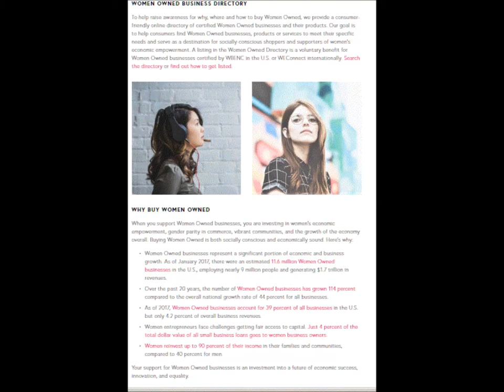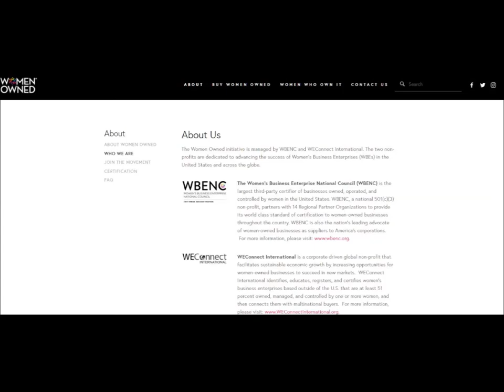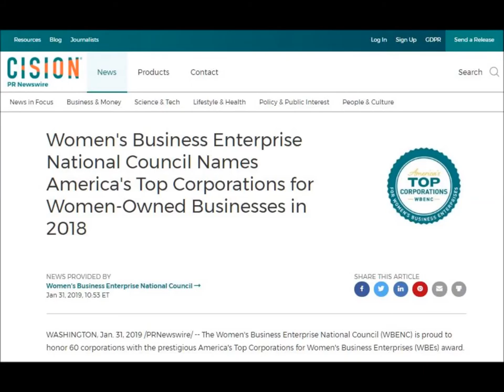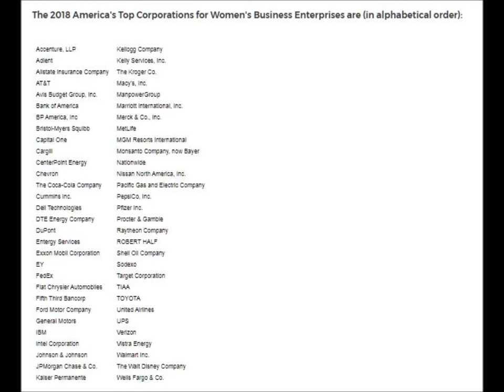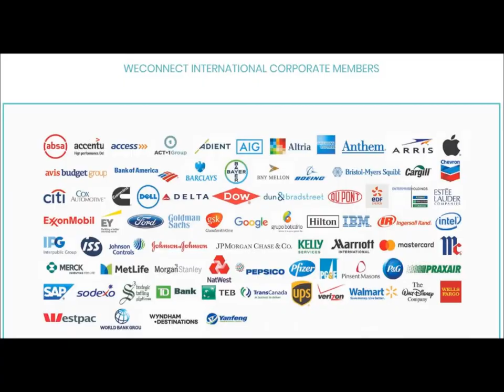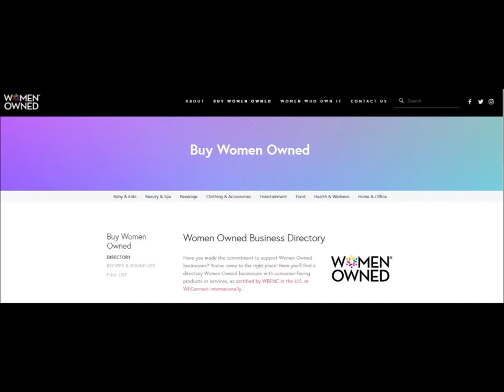Soap's Classics - MGTOW - The Women Owned Logo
There is a label on your products slipping under the radar. Let's do the quick-and-dirty of it all shall we?

References:

...and more:

The 2018 America's Top Corporations for Women's Business Enterprises are (in alphabetical order)